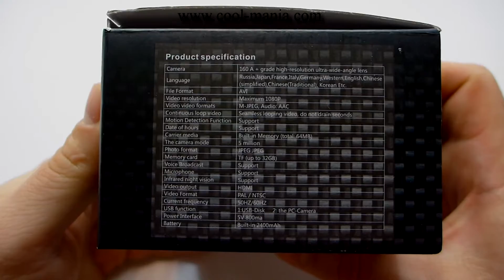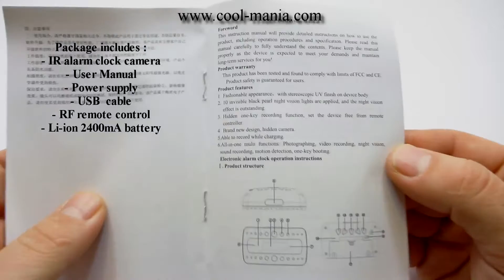Alarm Clock Camera FULL HD IR LED - can plug to AC/DC socket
Alarm Clock Camera FULL HD IR LED can plug to AC/DC socket - continuous record on micro SD up to 30 hours (at 32 GB micro SD) is a big advantage of this camera, which is achieved through continuous power supply via the main electric adapter. So  you are not limited battery life lithium battery, which even without connection to the DC adapter in standby mode lasts up to 4 hours.